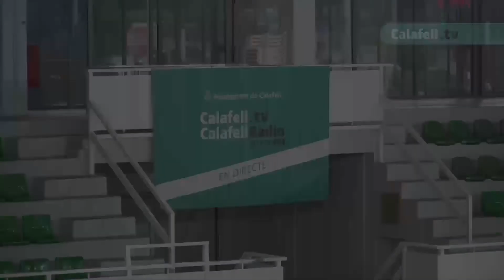Prèvia del primer partit dels quarts de final del playoff de l'OK Lliga contra el Noia Freixenet.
El Parlem Calafell jugarà aquest dissabte, a les 19:30h, el primer partit dels quarts de final del playoff pel títol de l'OK Lliga contra el Noia Freixenet. Els oferim la prèvia del matx amb les declaracions de Ferran López (entrenador) i de l'Arnau Xaus (jugador).